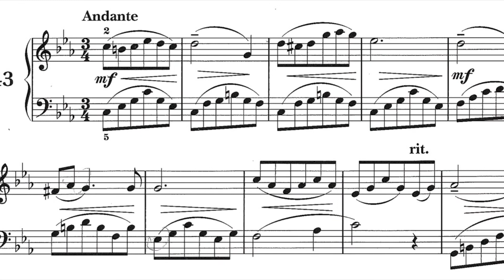No.43 - ABRSM Piano Specimen Sight Reading Tests From 2009 Grade 5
ABRSM Piano Specimen Sight Reading Tests from 2009 Grade 5